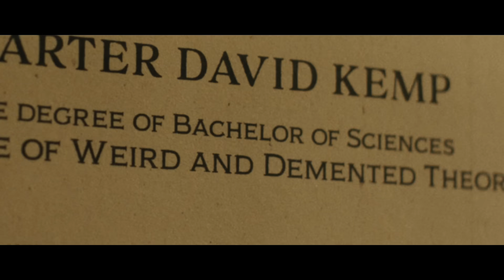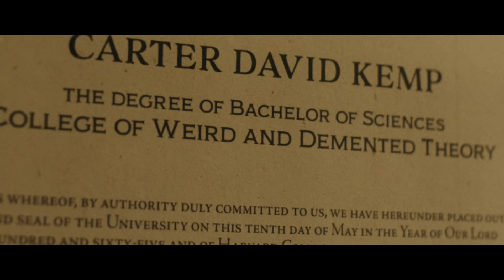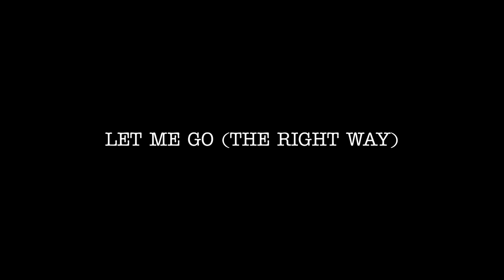Horror Short Film "Let Me Go (The Right Way)" | ALTER | A Destry Allyn Spielberg Film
"Let Me Go (The Right Way)" is a psychological thriller about a young veteran whose sense of reality is fraying, and the psychiatrist who treats him.

"Let Me Go (The Right Way)" by Destry Allyn Spielberg

Starring Hopper Penn

Written by Owen King

More About "Let Me Go (The Right Way)":
Convinced that his life is being manipulated by an outside source, Aiden makes an appointment with the amiable Dr. Kemp. Initially, Dr. Kemp is a calming, supportive presence, whose insights into Aiden’s difficulties promise an encouragingly positive prognosis. Over multiple sessions, however, the relationship between the doctor and his patient begins to take on new, ominous shades. As Aiden’s condition fails to improve - and, in fact, worsens - he begins to question kindly Dr. Kemp’s intentions.

"Let Me Go (The Right Way)" Credits:
DIRECTED BY
DESTRY ALLYN SPIELBERG

SCREENPLAY BY
OWEN KING

STORY BY
DESTRY ALLYN SPIELBERG
OWEN KING

STARRING
HOPPER PENN
BRIAN D'ARCY JAMES
POOYA MOHSENI

PRODUCED BY
JOSH KESSELMAN
GILANA LOBEL
MICHAEL PITT
OLIVER BROOKS

PRODUCED BY
DESTRY ALLYN SPIELBERG
OWEN KING

EXECUTIVE PRODUCERS
DIANE KRAUSZ
JEREMY STEINBERG

CO-PRODUCERS
RUTH BORNHAUSER
ROSEMARIE TULLY

JEFFREY KIM

PRODUCTION DESIGNER
KAT VANCLEAVE

COSTUME DESIGNER
JESSICA RAY HARRISON

EDITOR
TINE LYKKE JENSEN

MARK FOSTER

CASTING BY
ERICA A. HART, C.S.A.

A THRULINE ENTERTAINMENT and  GO BE ONE MOTION PICTURE

CAST
AIDEN - HOPPER PENN
DR. KEMP - BRIAN D'ARCY JAMES
LADY IN PURPLE - POOYA MOHSENI
HENCHMAN - ROBERT ALOI
LEAD OFFICER - RONNETTA RENAY
OFFICER 1 - GABE FAZIO
FEET FOR HANDS - JAKE MCCREADY
UNFORTUNATE GIRL - SOFIA NISTRATOVA

CREW
CAMERA OPERATOR - PHIL OETIKER
1ST ASSISTANT CAMERA - DAN MERRILL
B-CAM 1ST ASSISTANT CAMERA - WYATT MAKER
2ND ASSISTANT CAMERA - CONOR MURDOCK
SET DECORATOR - ALMUDENA CAMINERO
PROP MASTER - LEE CLAYTON
SET DRESSER - REECE KOETTER
GRAPHICS DESIGNER - ASHLEY WALDRON
SCRIPT SUPERVISOR - FERNANDA DESOUZA
SOUND MIXER - AUSTIN MOORE
BOOM OPERATOR - PATRICK FARRELL
GAFFER - NICK DABAS
KEY GRIP - CHRIS WEEZY
SWING - CHRIS COSALUZZO
SWING - BRENDON SURIEL
SWING - SAM SHERIDAN
ASST. COSTUME DESIGNER - EMILY WHITE
HAIR & MAKEUP DESIGNER - BRADLEY STENSON
SPFX MAKEUP DESIGNER - JOSH TURI
SPFX MAKEUP ARTIST - MELANIE LICATTA
HEALTH & SAFETY SUPERVISOR - ADAM MENAWI
COVID COORDINATOR - SARAH KENNEDY
PRODUCTION ASSISTANTS - JOSHUA JENSEN, DAL MEJIA, VINCENZO SENERCHIA

PAYROLL SERVICES BY  ERIN RAY
NPI ENTERTAINMENT PAYROLL, INC.

INSURANCE PROVIDED BY TAYLOR & TAYLOR ASSOCIATES, INC.

 SUPERVISING SOUND EDITOR /  RE-RECORDING MIXER - ELIOTT TAYLOR
 SFX EDITOR - CHRIS LIANG
 ADR RECORDIST - CHRIS WHITE
 ADR RECORDIST - JARED SEIDMAN
 FOLEY ARTIST - ALEKSANDRA STOJANOVIC
 CHIEF AUDIO ENGINEER - PHIL FULLER
 POST SOUND PRODUCER - ASHLEY FOY
 ACCOUNT EXECTIVUE - JAY RUBIN
 SOUND FINISHING SERVICES BY POSTWORKS NY

 COLORIST - MIKE HOWELL
 COLOR PRODUCER - CLAUDIA GUEVARA
 COLOR CORRECTION SERVICES BY COLOR COLLECTIVE

 EDITORIAL CONSULTANT - LUKE DOOLAN
 ASSISTANT EDITOR/CREDITS - ANDREW HALLENBERG
 VFX - DANIEL NOVARRO